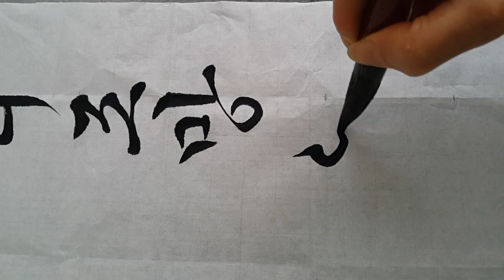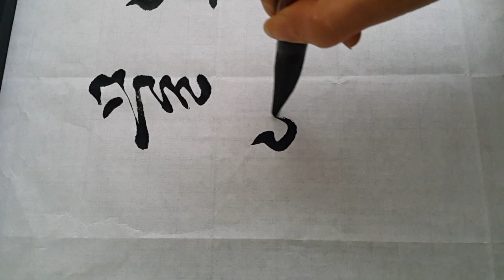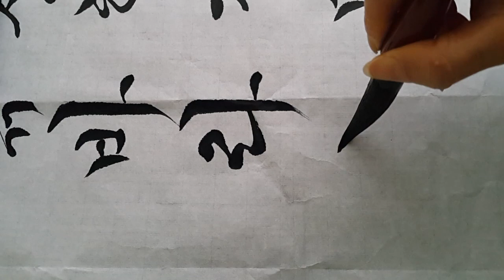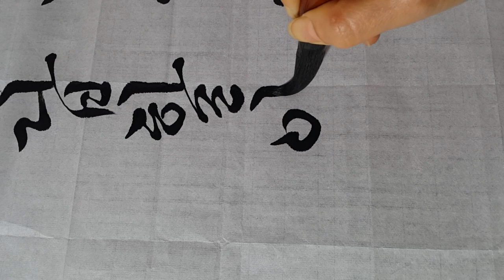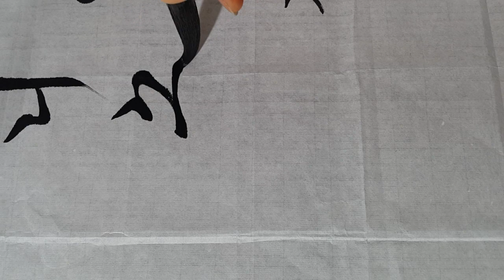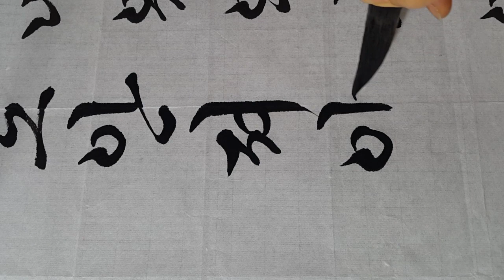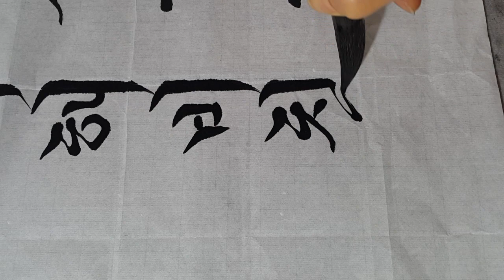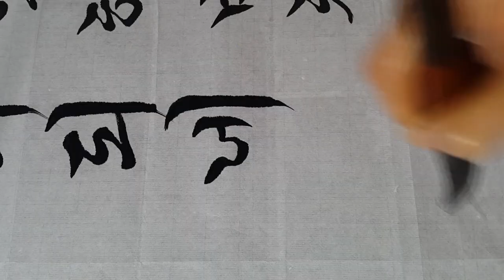서예 한용운님의 화엄사 산보 전지쓰기 calligraphy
화엄사 산보
華嚴寺散步
옛절에 봄이 되니 조망이 좋아
잔잔한 강 먼 물에 잔물결 인다.
머리 돌려 천 리 밖 바라보노니
백설가(白雪歌)에 화답할 이 어찌 없으랴.
古寺逢春宜眺望
潺江遠水始生波
回首雲山千里外
奈無人和白雪歌

둘이 와 시내 위에 돌에 앉으니
소리 내는 산골 물 주름도 안 져……
양 기슭의 청산에 저녁 해 비칠 때
돌아가며 흥얼대니 저절로 노래 되네.
二人來坐溪上石
磵水有聲不見波
兩岸靑山斜陽外
歸語無心自成歌

4.19전국휘호대회 최우수상